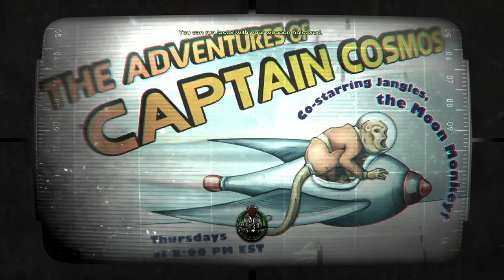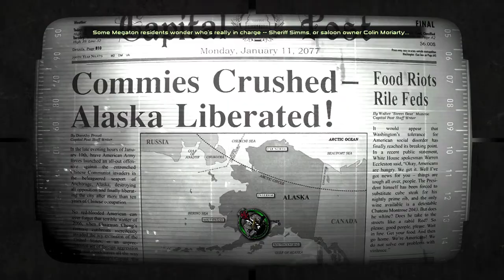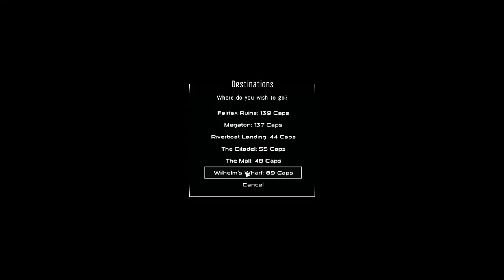A Tale of Two Wastelands - Part 10 - Fallout Capital Punishment Wabbajack Mod Pack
Watch as we get started on a new playthrough using a tale of two wastelands modpack. We'll be beginning our journey in The Capital Wasteland and once we are ready travelling to the Mojave Desert.
This is potentially a long in-depth series so buckle up.

What is Capital Punishment?
Capital Punishment is a Fallout New Vegas mod list based on the Tale of Two Wastelands Mod (Version 3.3.2). It seeks to bring a multitude of graphical changes and hardcore roleplaying elements to the Capital & Mojave wastes. Alongside these changes are various new quests, player homes, jobs, weapons, in game systems, and much more.

What is Tale of Two Wastelands?
If you do not know what Tale of Two Wastelands is, it is a total conversion of Fallout 3 into the engine of Fallout New Vegas (with added fixes and modifications from the authors). This allows for the player to play Fallout 3 & Fallout New Vegas in the same game!